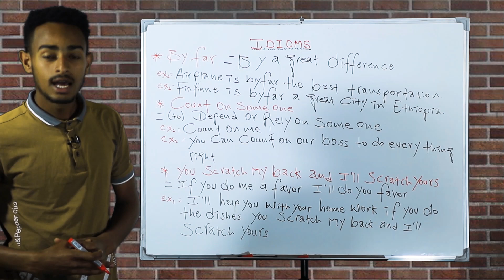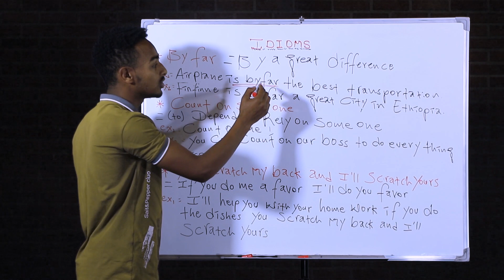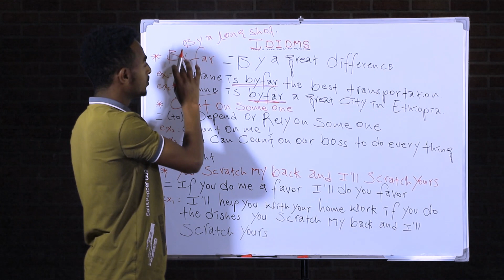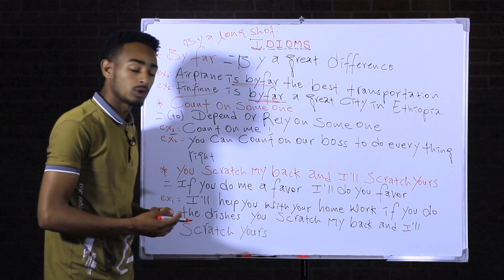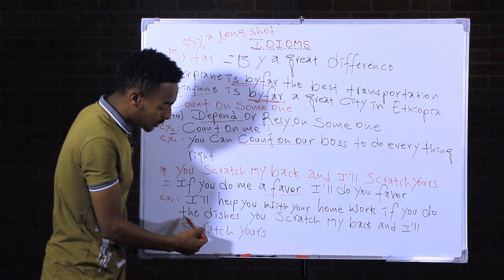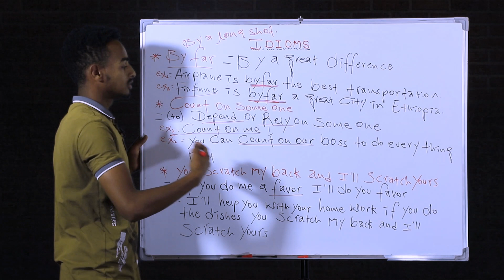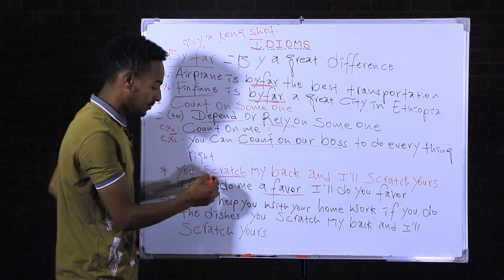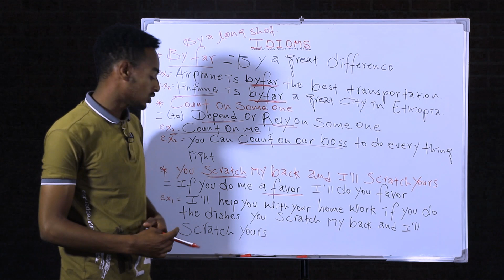Idioms part 7| Jechama/Ciigoo Afaan ingiliffa sasalphaa 3 haa barannuu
Aku English With Oromic Afaan Ingiliffaa karaa salphaa ta'ee fi hawataa ta'een akka isiniif galutti kan isinii qopheesseedha. hordoftanii akka irraa fayyadamtan Abdii qaba. a fast way to learn english is here for you.